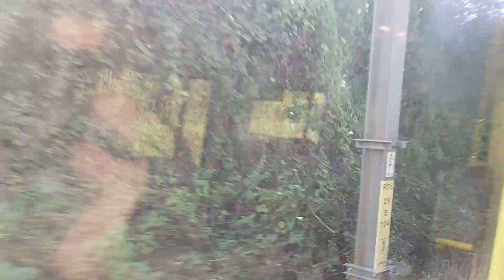Ride Onboard 8520 class DART Train 8629 From Dalkey to Greystones